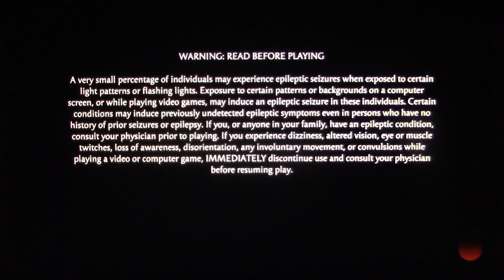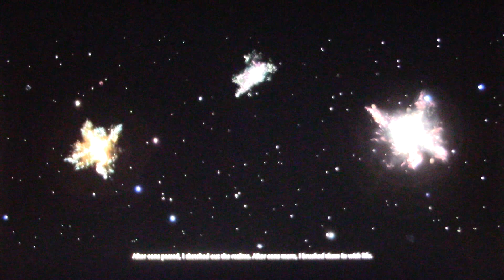Mortal Kombat 1 Invasions Mode Ep 1